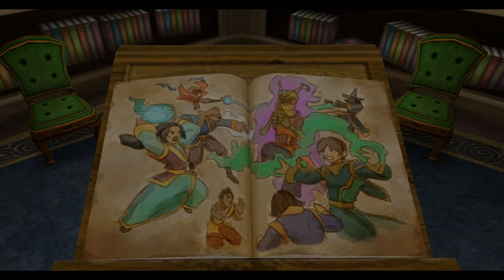Arcanum Book Secrets Cutscene (SPOILERS)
Sorry I haven't been active lately, College is super hectic right now and I haven't found time to do much w101 or p101! I hope you guys understand and have a great rest of the day!

Small cut scene from the new Mirage questline!